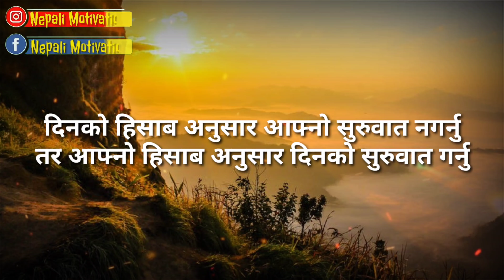Morning Motivation -| Best Powerful Motivational Video in Nepali -